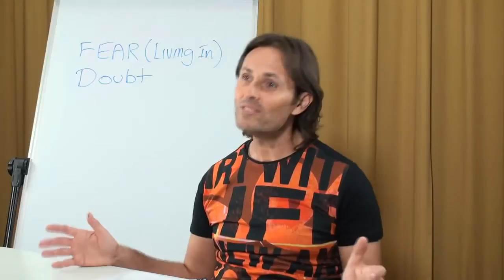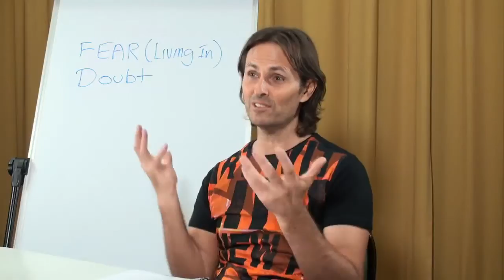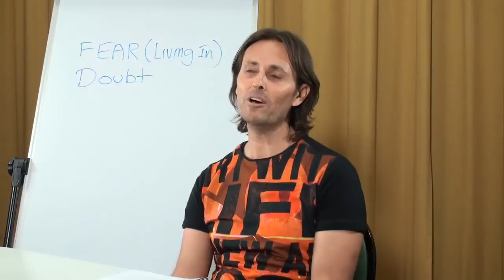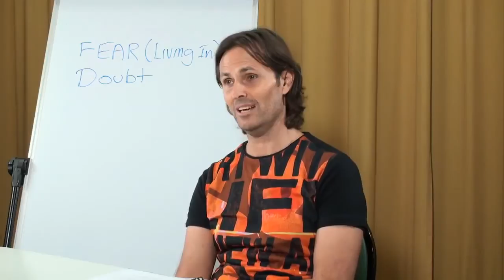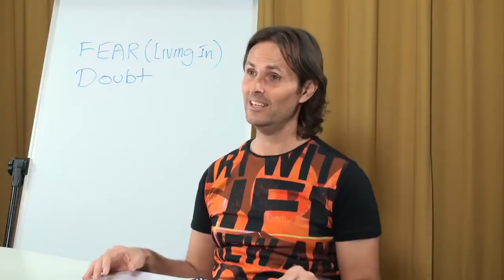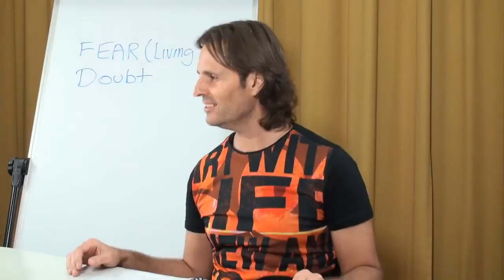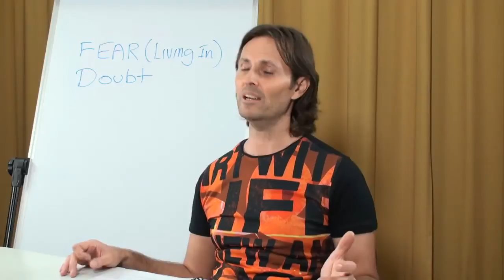☼ Mastering Fear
Complete Video Uploaded on Sep 14, 2012

20120905 Interview With Jesus & Mary - Humility S5 (Resistance To Humility P2)

Interview conducted in Wondai, Queensland, Australia on 5th September 2012.
An interview with Jesus by Mary Magdalene on the subject of Humility. Session 5 of a multi-session interview regarding the importance of developing Humility in our relationship with God. This session is part 2 of dealing with the resistance that we have to the quality of humility, and the conclusion of the series.